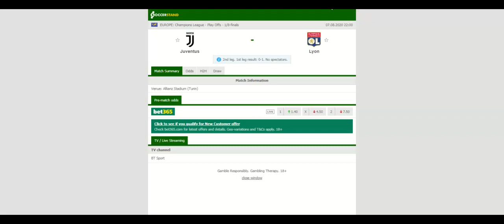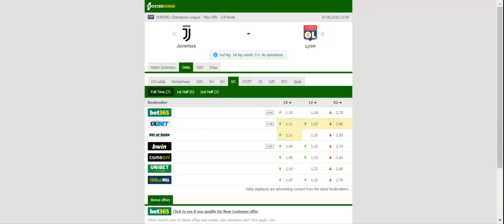JUVENTUS VS LYON PREDICTION & BETTING TIPS - 07/08/2020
2021 college football predictions,
2019 college football predictions,
2020 ncaa football predictions,
nc state football predictions 2020,
2020 nebraska football predictions,
2020 uga football predictions,
10 football predictions 2020,
football songs,
football vines,
football skills,
football daily,
football games,
football khela,
football live,
football pump up,
football anime,
football analysis,
football asmr,
football agility drills,
football american,
football academy,
football anthem,
football boots,
football big hits,
football bloopers,
r/b football,
f c b football,
mattyb football,
s.a.b football,
football chants,